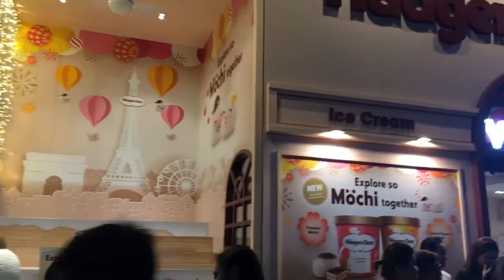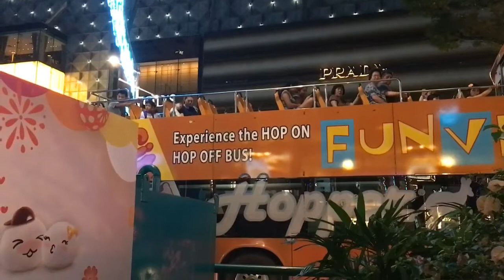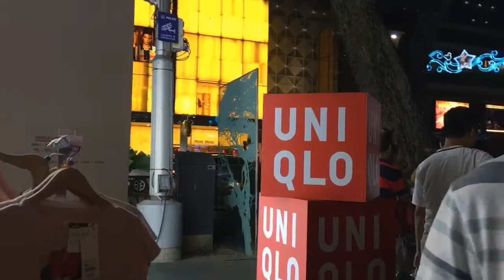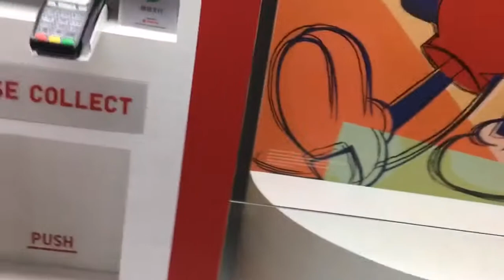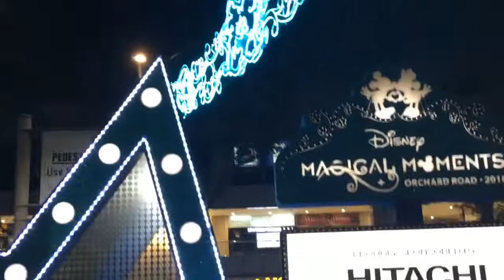Mlm mggu Jalan jalan ke ORCHARD ada MAGIC guys